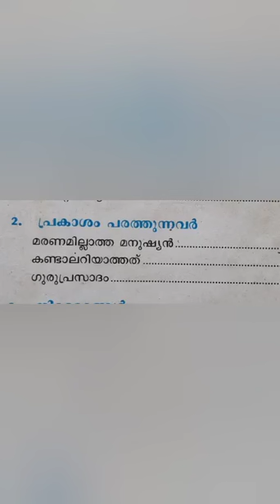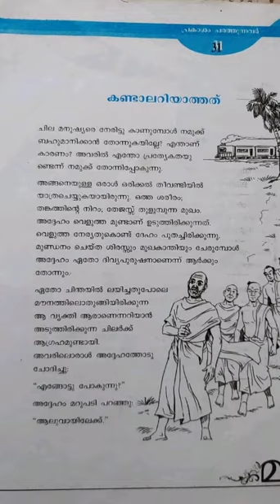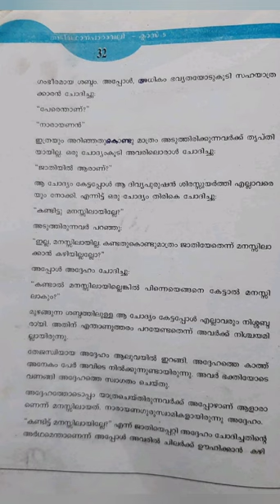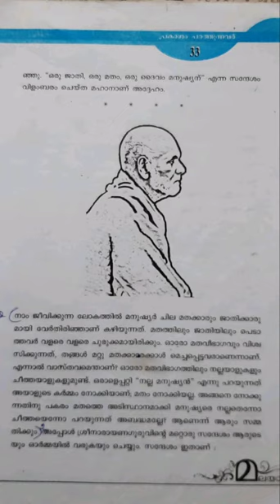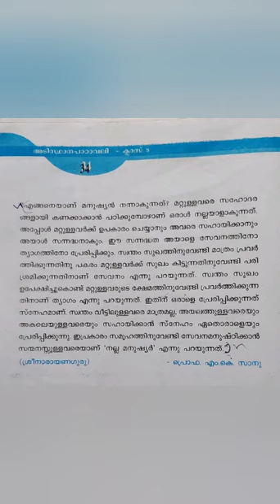STD-5 ADISTHANAPADAVALI UNIT-2 CHAPTER-2